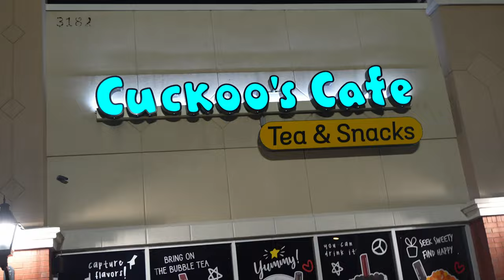Finally Outside | Had the whole car meet looking !!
end video on our instagram page @KAIZOSARETAKAIZOSARETA